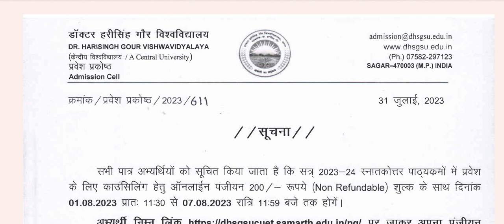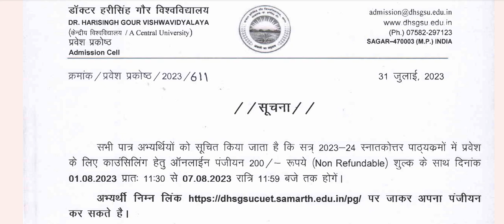DHSGSU PG REGISTRATION FORM।cuetpg